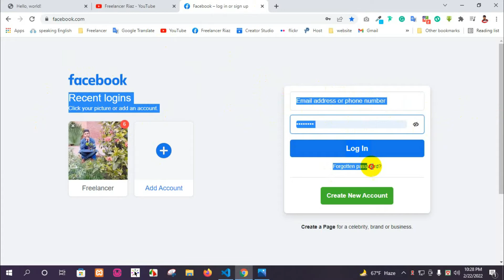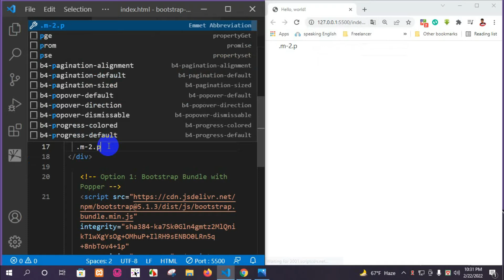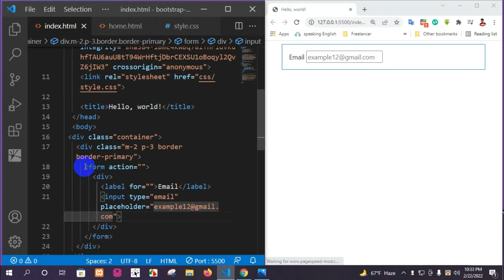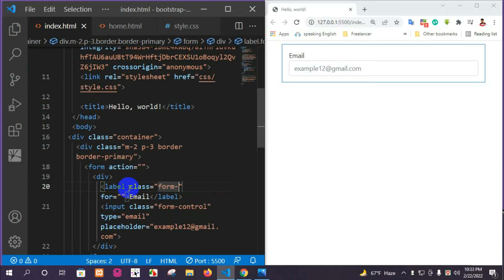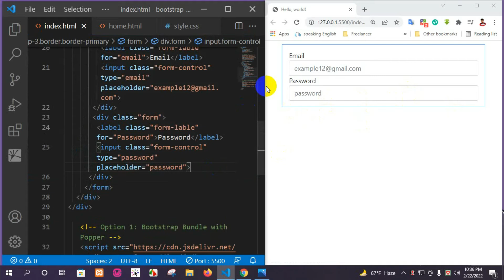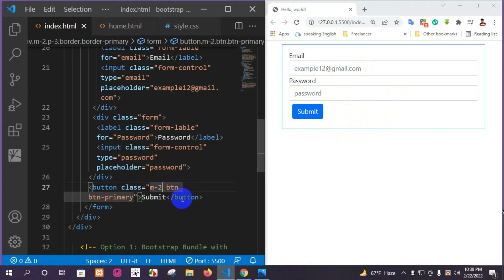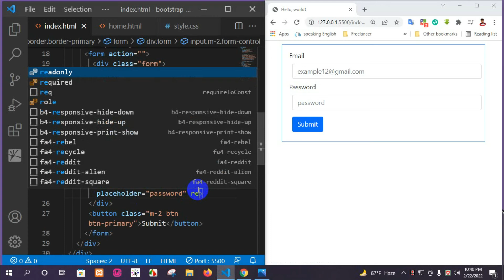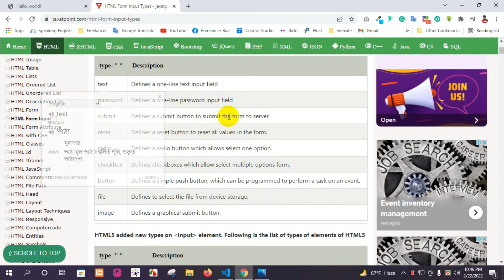Bootstrap 5 forms | Bangla Tutorial 2022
| | | ধন্যবাদ সকলকে | | |